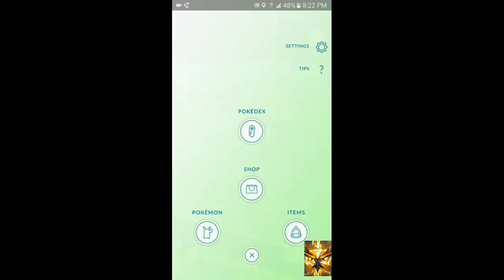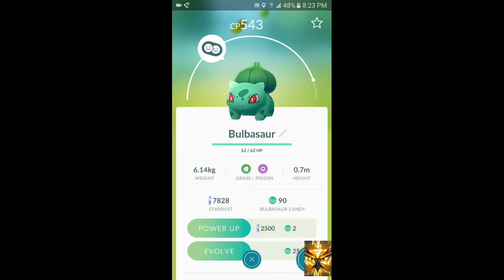Pokemon GO: Legendary Pokemon Gen 1 Update!!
Hey guys so we might see the Legendary Pokemon from Gen 1 in the spring time around Spring Break

            Legendary Pokemon
                   °Mortres
                    °Zapdos
                    °Articono
                    °Mew & Mewtwo

100% We are going to see these Pokemon in the Spring Break week!!

COMMENT NO SCHOOL